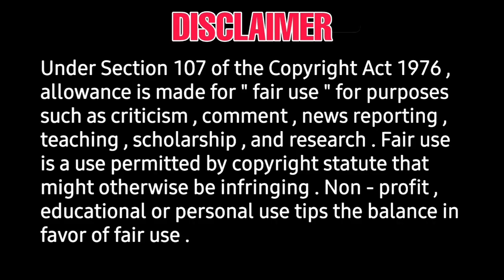MAANADU | world wide collection report | maanaadu box office reports | SIMBU, venkatprabhu, sk,yuvan